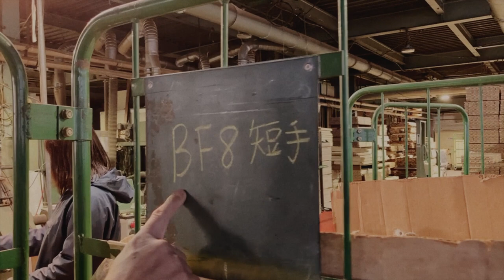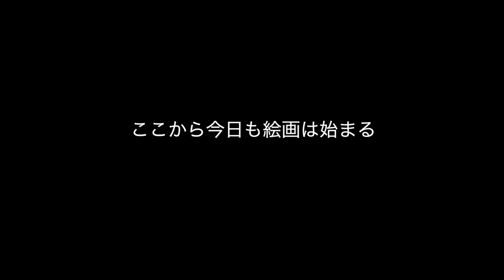麻美の工場見学〜マルオカ工業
木祖村には世界に誇る画材カンパニーであるマルオカ工業があります。
毎日ここから日本中の画家たちのもとへとキャンバス木枠が届けられます。
いわばここは絵画の始まりの地です。
そんな聖地に潜入して木枠製造工程を取材しました。